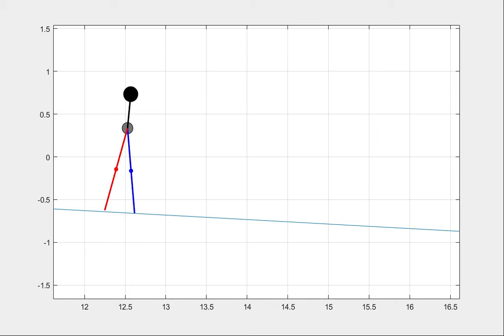Passive Dynamic Walker with Upper body